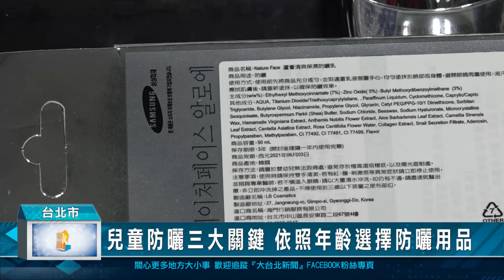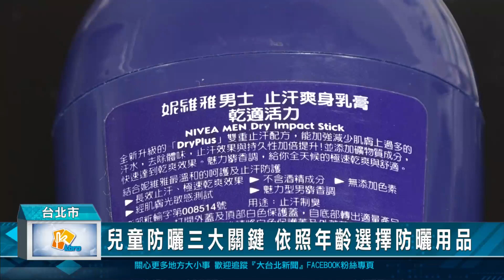兒童防曬三大關鍵 依照年齡選擇防曬用品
炎炎夏日即將到來，紫外線對皮膚的危害民眾不可不慎，根據台灣皮膚科醫學會指出，小朋友的皮膚薄、膚色白，紫外線防護力弱，父母親可依照防避、遮蔽以及防曬三項原則，為兒童做好皮膚保護，另外對於未滿一歲的嬰幼兒不建議擦防曬用品，建議使用防避與遮蔽即可。